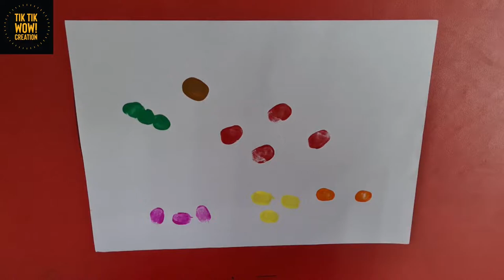Finger Painting Art | Thumb Painting Animals | Summer Fun Activities for kids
In this tutorial I have shown how to draw cute little sea animals and aquatic animals with help fingers & thumb. It's so much fun & relaxing painting. Kids just love to to do this type of painting. Kids are going to enjoy this summer with this kind of beautiful painting.